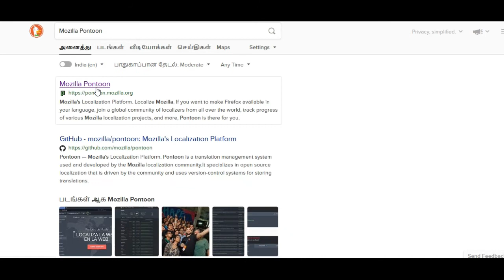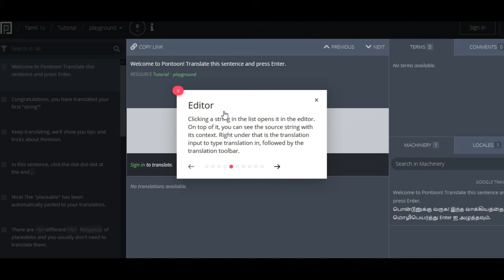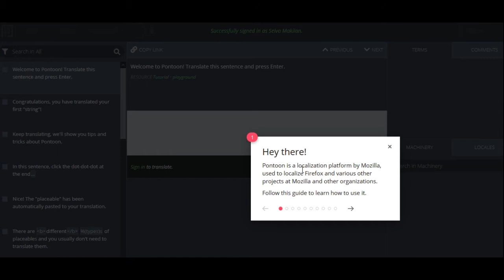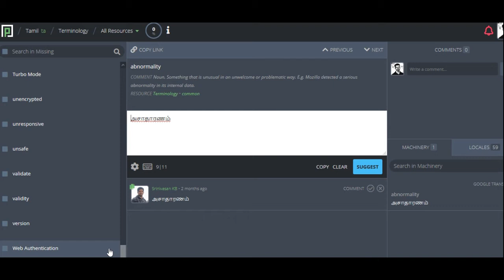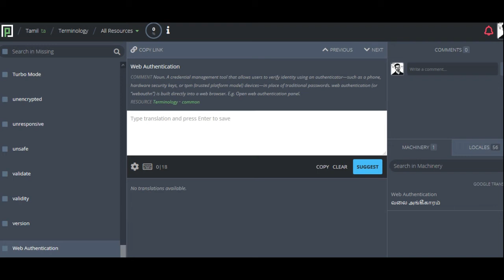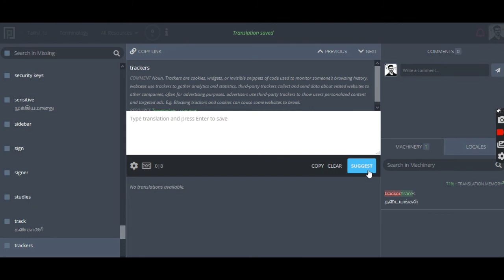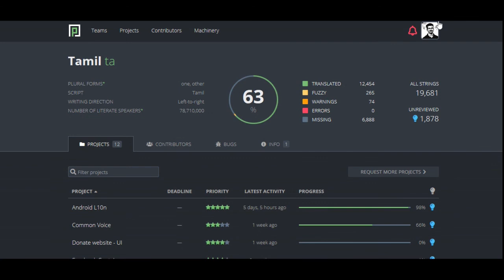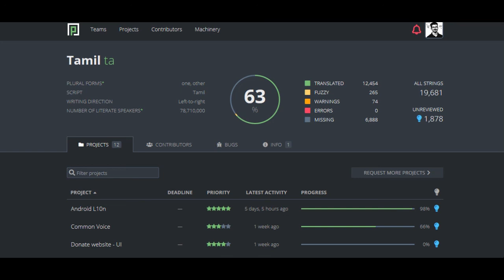Mozilla Localisation - Tamil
Contributed by  :  Selva magilan
Topic : Mozilla Localisation - Tamil